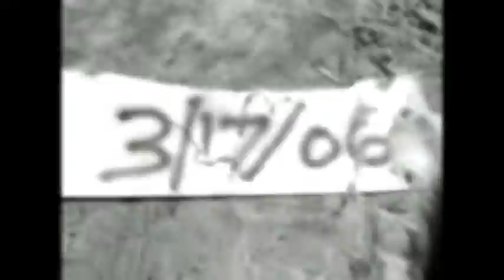3BW 10 Year Anniversary: Hype Vid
3BW 10 Year Show on the Horizon. A look back at some of the most memorable moments!